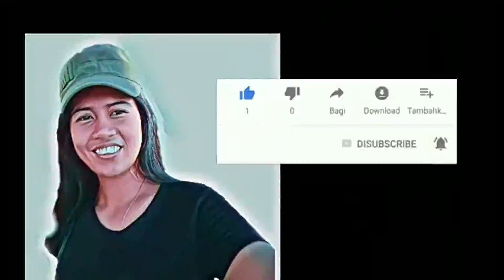BREAK | Lenlibaton #11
Lunch break po namin 14:00-15:00 (1hour)..kumain po kami sa canteen @taiyoyudenphilinc.